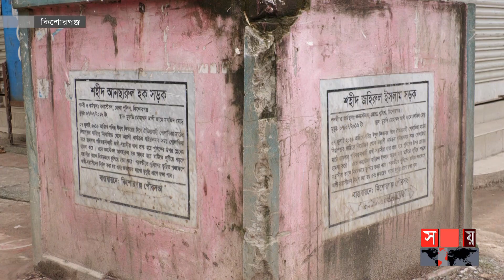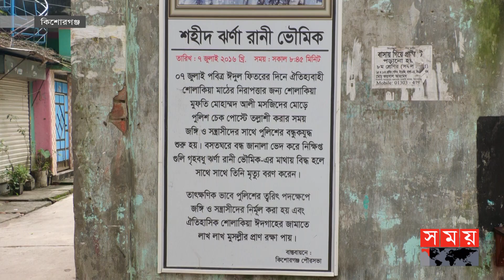শোলাকিয়া জ-ঙ্গি হামলার ৭ বছরেও নেই কোন অগ্রগতি | Sholakia Incident | Kishoreganj | Somoy National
শোলাকিয়া জ-ঙ্গি হামলার ৭ বছরেও নেই কোন অগ্রগতি | Sholakia Incident | Kishoreganj | Somoy TV